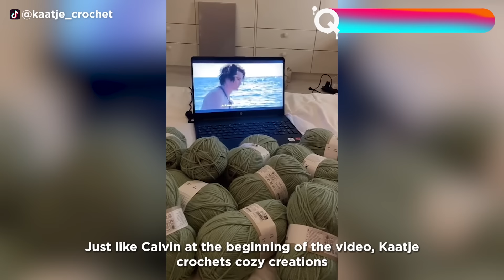Creative People Who Are On Another Level ▶ 84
Prepare to have your mind blown because we've got a lineup of artists that are so incredibly talented you'll start to wonder if they're even real! But trust us, they're the real deal, and we couldn't be more excited to have them. Get ready to feast your eyes on this review of amazing artists that will leave you speechless. So watch this review of amazing artists and tell us what you think. Enjoy!

Thumbnail by:
HANNAH LEVY

Thumbnail by:
EELKO MOORER

Douyin ID: Lemsyeming